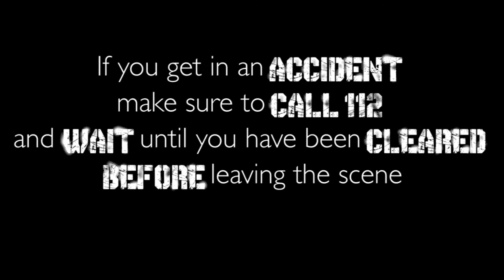Fleeing the Scene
Make sure that if you are in an accident, you call 112 and don't leave the scene until the police approve you to leave.